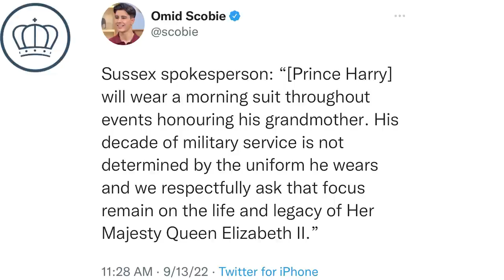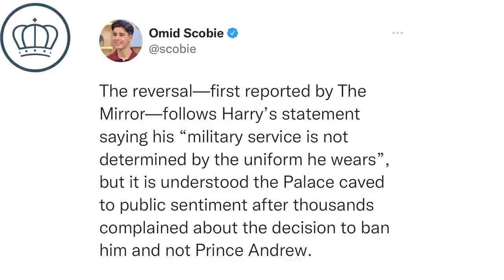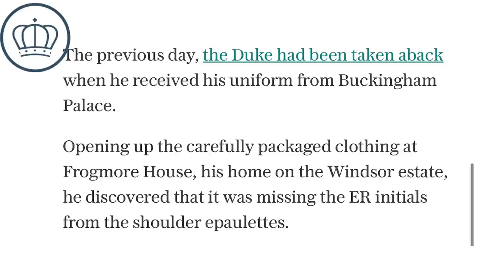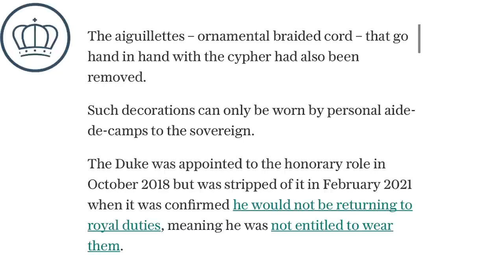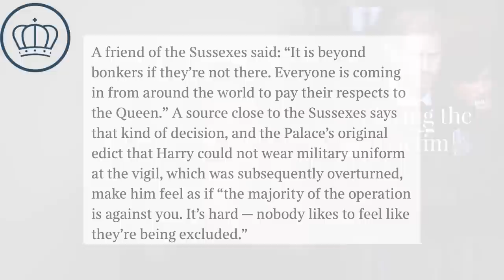Prince Harry's Military Uniform Drama, "Bonkers" Diplomatic Reception Rejection & Other Complaints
Prince Harry is seemingly the Prince of Complaints, after he's aired through friends a laundry list of things he's upset about as the United Kingdom mourns the Queen.

He was perhaps most upset about the fact that he could not wear his military uniform, and then was later devastated when they stripped his uniform of a rank that he had already been stripped from him after Megxit. Even when they try to make him happy, he never is.

He and Meghan also apparently told his friend his frustration that they had been disinvited from a big diplomatic reception, even though the invitation said no Hollywood types allowed (that's sarcasm).

Harry was also only apparently told of his grandmother's death 5 minutes or so before the rest of the world, much like he did with his family during Megxit.

IT seems like the Prince is unable to understand why members of the public may be a bit frustrated with him post-mygxit and why he is no longer treated a senior royal.

Clearly, despite his claims to the contrary, he's more focused on himself than his grandmother.